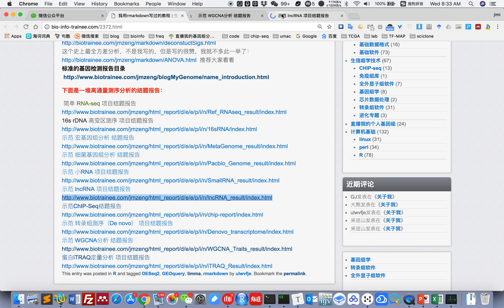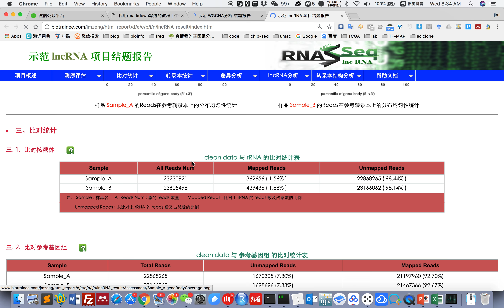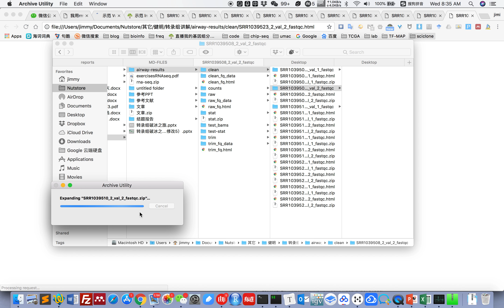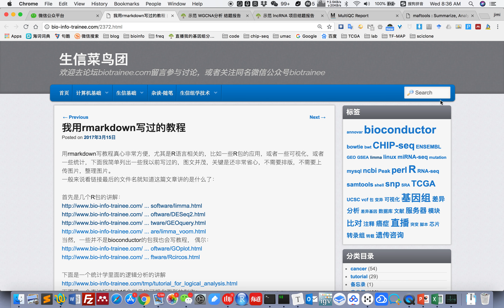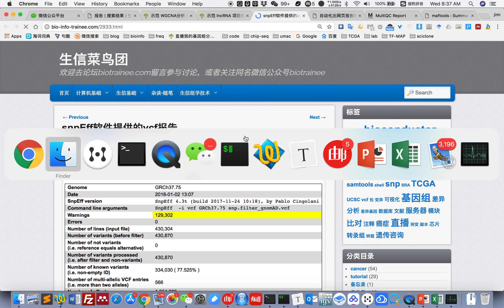生信技巧第16 分析结果的组织